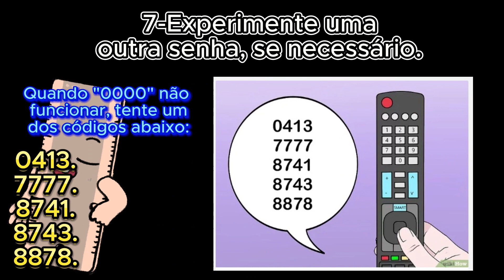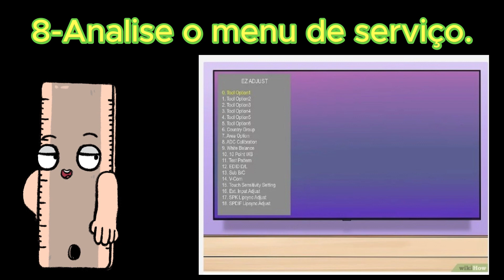Segredos Revelados: Como Acessar o Menu Oculto nas TVs LG sem Cometer Deslizes! #01